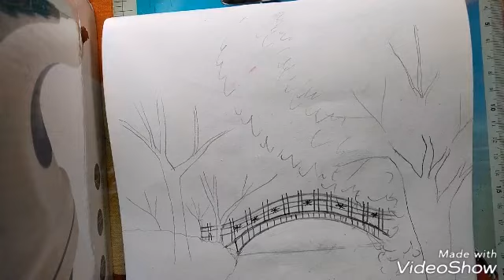How to draw nature scenery|drawing for kids|Step by step for Beginners|oil pestal scenary Drawing